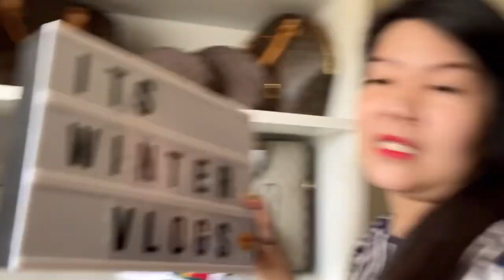IT’S WINTER VLOGS CORNER | ANG AKING MGA BAGS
We live in The Netherlands ❤️  My husband is Dutch and I'm Filipino.
Our vlog content is all about our daily lifestyle, unboxing, travels, passion, fashion, collection, cooking, parenting, mukbang and our different cultures as a Filipina and Dutch couple having fun with vlogging!

❄️SOCIAL MEDIA❄️